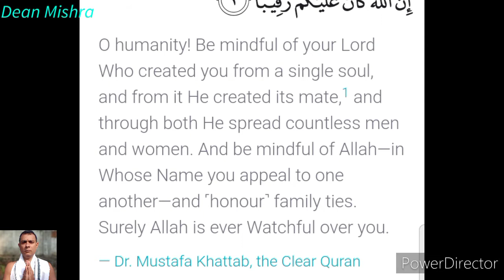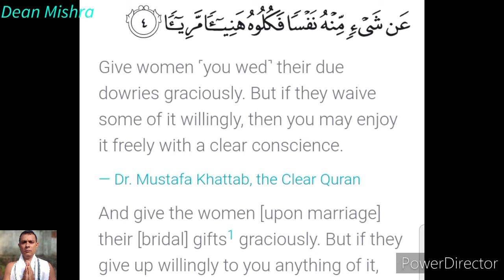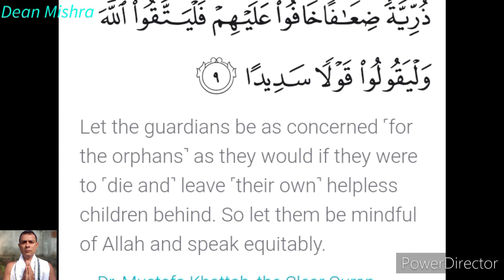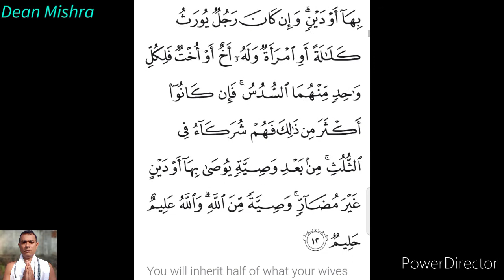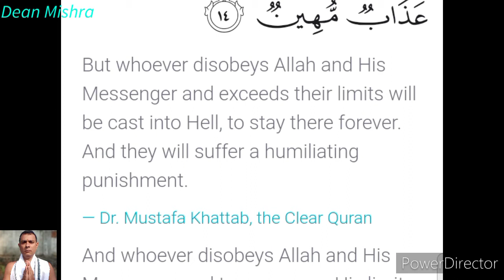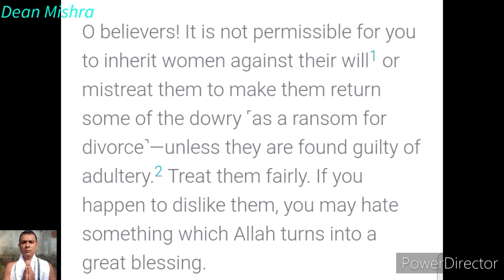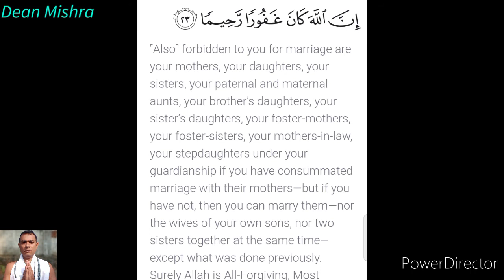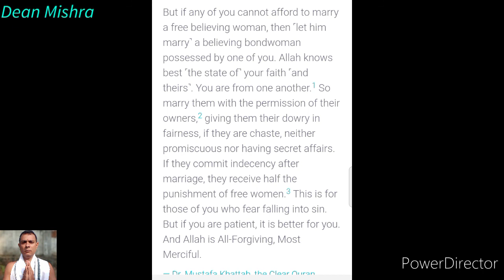4 An Nisa , aayat 1-25 Qur'an.com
Qur'an chapter 4 An Nisa # verse 1-26 Qur'an.com.